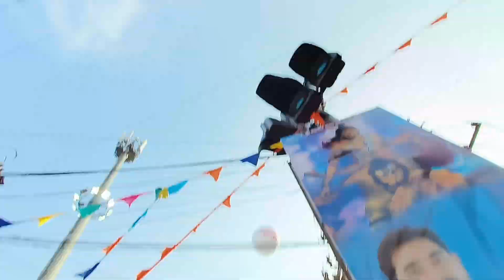Aaj tino Bhai ghumne nikle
Ramotsav ka prasad kha rhe hai tino bhai

vlog, vlogs, blog, blogs, daily, daily vlog, family vlog, family blog, ranchi, bittu, bedia, bittu bedia,